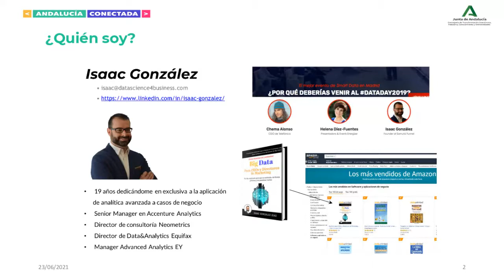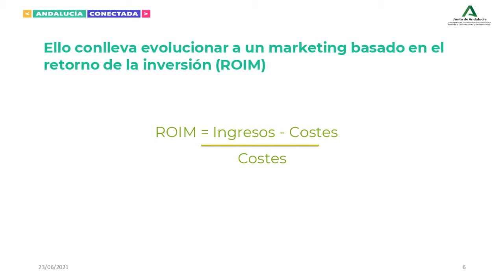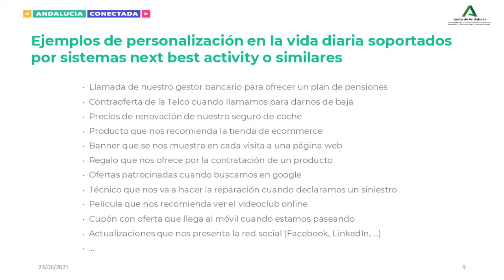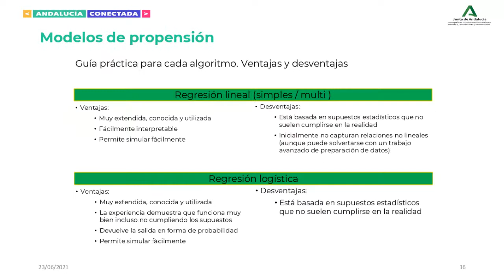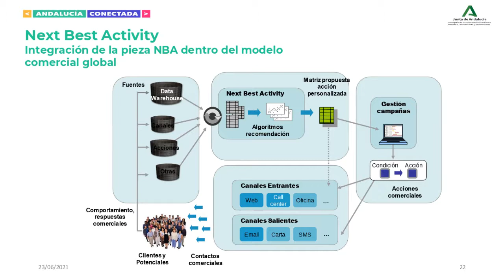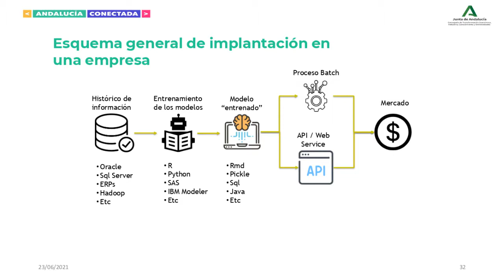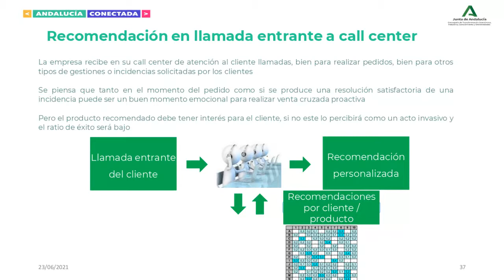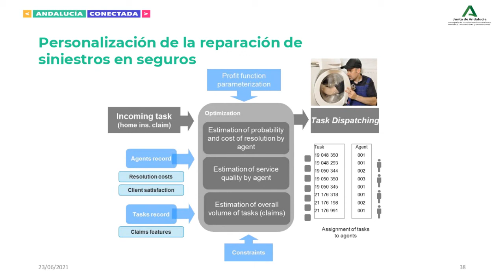[Webinar] La era del marketing personalizado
Este webinar de una hora y media de duración está orientado a profesionales que tengan como objetivo ganar cuota de mercado, tenga interés en conocer nuevos métodos para vender más y mejor o busquen nuevas aplicaciones de la analítica predictiva (Machine Learning).

Durante la sesión podrás aprender las bases del data-driven marketing, un marco metodológico para afrontar cualquier nuevo proyecto de marketing basado en datos y diferentes aplicaciones reales en la empresa de todo lo anterior.